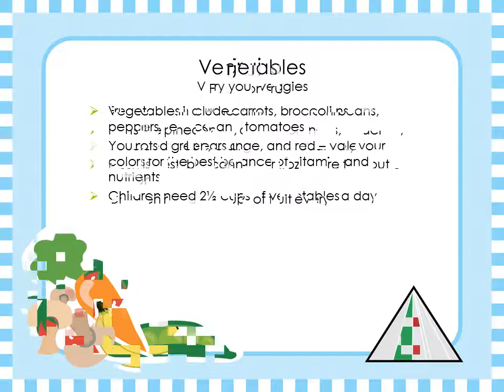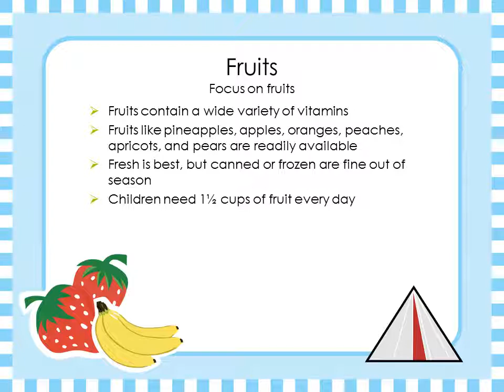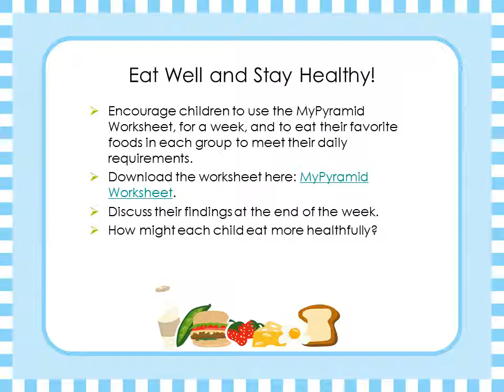Food pyramid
Make half of your grains whole
Some examples of grains are: oatmeal, wheat, rye, and barley
Whole grain wheat bread is better for you than white bread
Cereals are grains, like Cheerios, Mini-Wheats, and Bran Flakes
Children should have  6 servings of grains a day
Vary your veggies
Vegetables include carrots, broccoli, beans, peppers, lettuce, and tomatoes
You need green, orange, and red – vary your colors for the best balance of vitamins and nutrients
Children need 2½ cups of vegetables a day
Focus on fruits
Fruits contain a wide variety of vitamins
Fruits like pineapples, apples, oranges, peaches, apricots, and pears are readily available
Fresh is best, but canned or frozen are fine out of season
Children need 1½ cups of fruit every day
Know your fats
Oils and fats include fried food, butter or margarine, salad dressings, and milkfat in milk and cheese
You should limit your fat intake, as it is linked to blood vessel disease and heart attacks, and builds up in your body over time
Children need no more than 3 servings a day